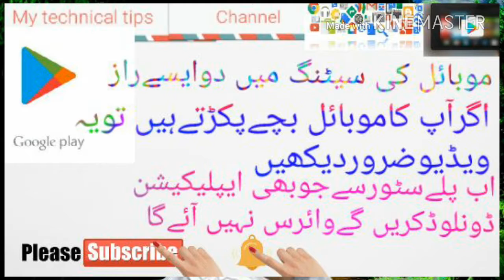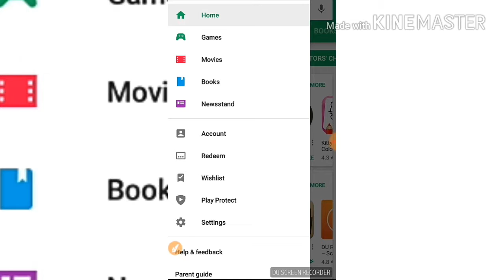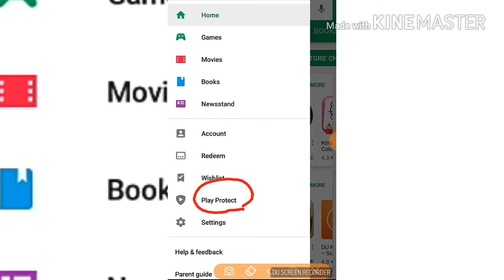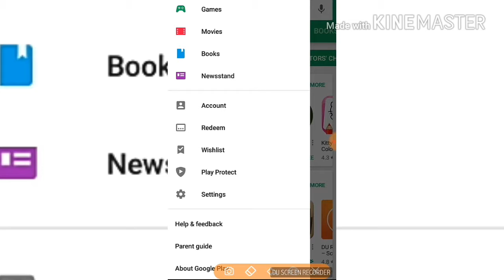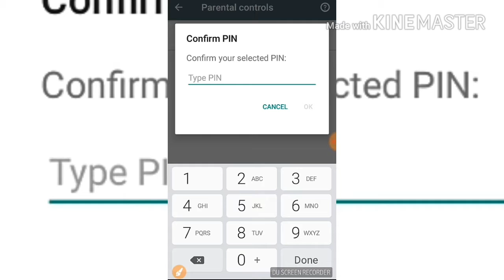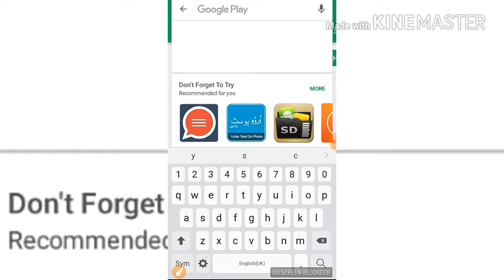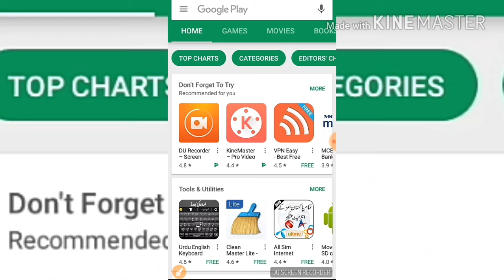Play Store ky 2 asy Raaz آپ کوئی بھی ایپلیکیشن ڈونلوڈ کریں گے تو وائرس نہیں آئے گا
Assalamu Alaikum my technical tips channel mai aap sab doston ko Khush Amma dead chata Hoon ummeed karta hun aap sab theek Honge

Link social media all

My Tutor account